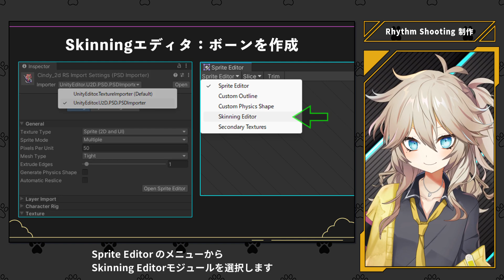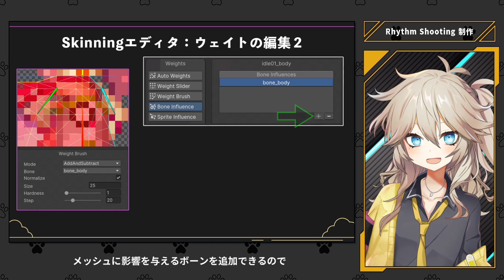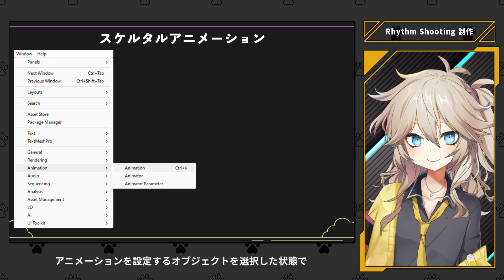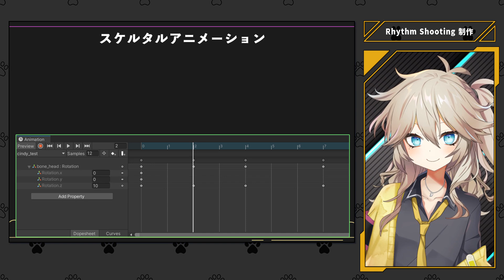【Unity】スケルタルアニメーション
今回はドット絵のキャラクターにボーンを設定して、スケルタルアニメーションを作成してみました。
ドット絵のキャラクターにボーンを設定すると、ボクセルモデルを動かしたような感じのアニメーションになりますね。

運営しているサイト「ユニティプル」では、主に「Photoshop・ウェブデザイン・Live2D」の分野で「制作したもの」などを紹介しています。動画内でテストプレイをしているゲームについても当サイトで公開しているので、よろしければご参照ください。

© UTJ/UCL